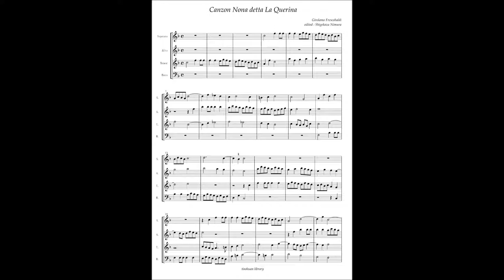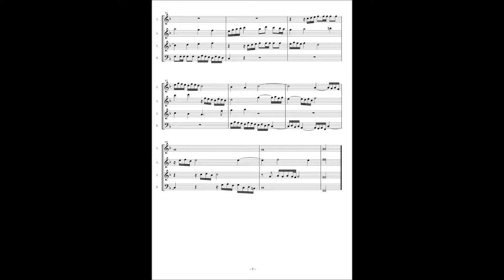Girolamo Frescobaldi, Canzoni alla francese(1645) Canzon 9 detta La Querina